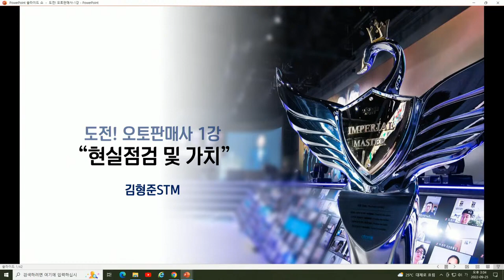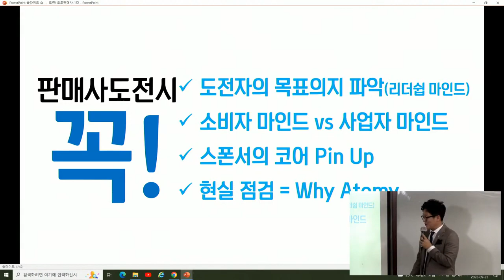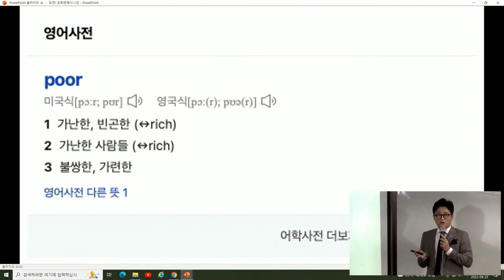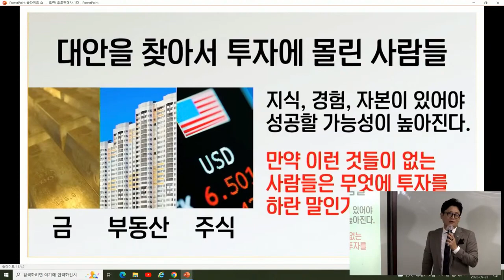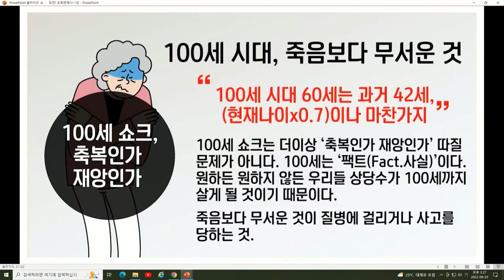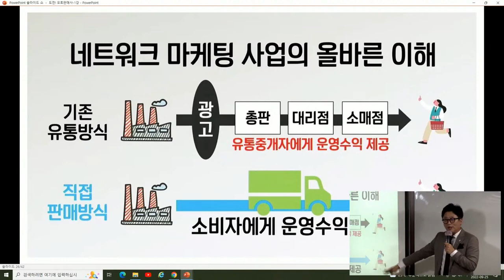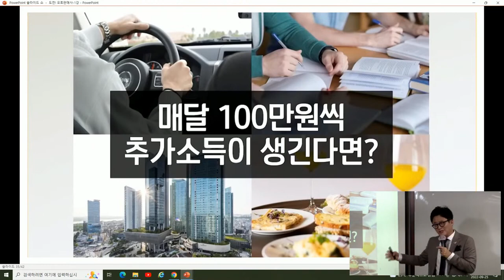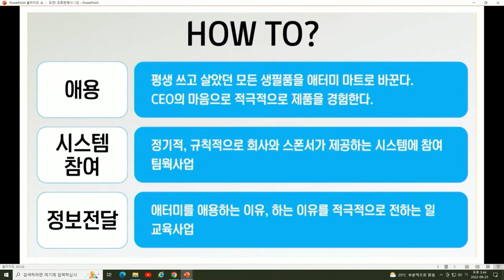TOP 판매사 도전과정 (현실점검 및 판매사의 가치) /김형준STM